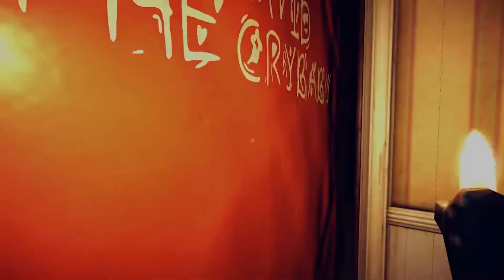We're hiding in the vents - Little Critters Play Don't Be Afraid Ep. 8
Painted face, blood-red smile
makes you want to run a mile.
Down in the vents you must go
but if you happen to be slow,
the fun will start for real this time
I'll mix you up with dirt and grime!